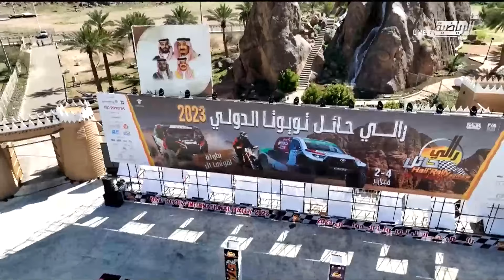حفل انطلاق رالي حائل 2023